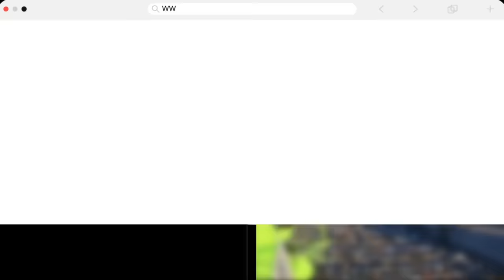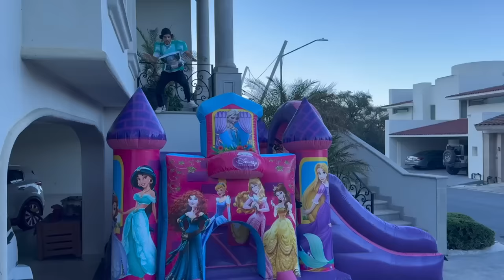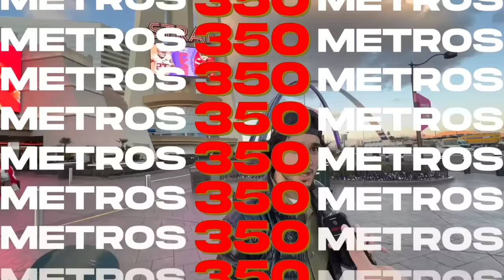4 RETOS EXTREMOS QUE NUNCA PODRAS HACER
Este es el video mas loco que he grabado en mi vida.
No olviden dejar su laiksito en este video, me ayuda mucho a hacer videos locos como este